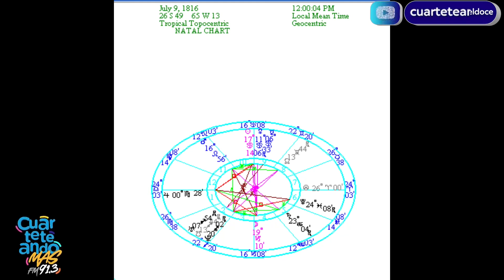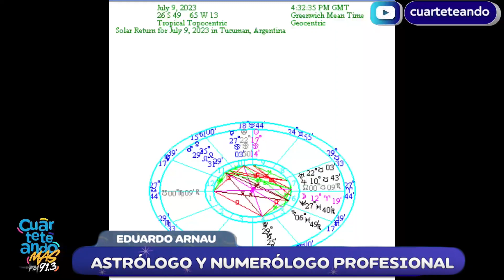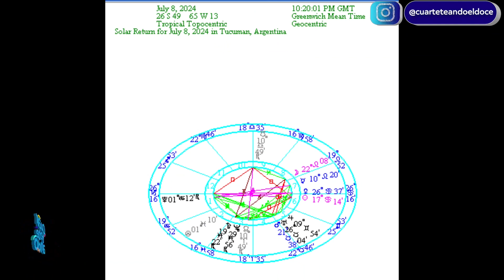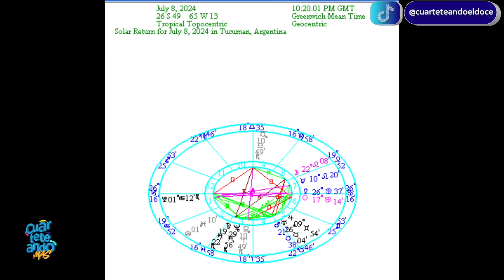La CARTA ASTRAL del FUTURO DE LA ARGENTINA 🇦🇷😲 | Cuarteteando Más 17/11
Recibimos a Eduardo Arnau, astrólogo y numerólogo profesional, quien dialogó junto a Dahy y Cristian sobre el futuro del país según la astrología, si los astros modifican nuestras vidas y si los planetas pueden tener influencia en nuestro presente y futuro.

¡𝗧𝗮𝗺𝗯𝗶𝗲́𝗻 𝗽𝗼𝗱𝗲𝘀 𝗱𝗲𝘀𝗰𝗮𝗿𝗴𝗮𝗿 𝗻𝘂𝗲𝘀𝘁𝗿𝗮 𝗔𝗽𝗽 𝘆 𝗲𝘀𝗰𝘂𝗰𝗵𝗮𝗿𝗻𝗼𝘀 𝘁𝗼𝗱𝗼𝘀 𝗹𝗼𝘀 𝗱í𝗮𝘀 𝗱𝗲 𝟴 𝗮 𝟮𝟮𝗵𝘀!